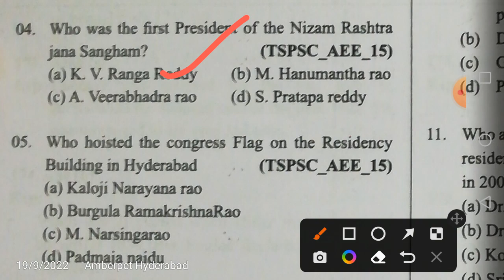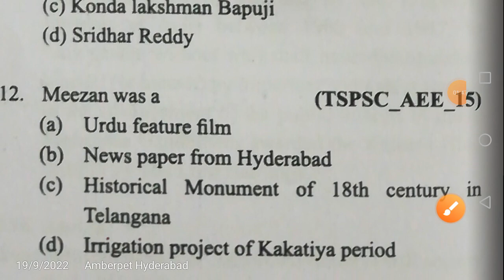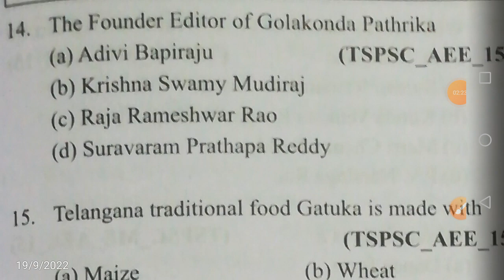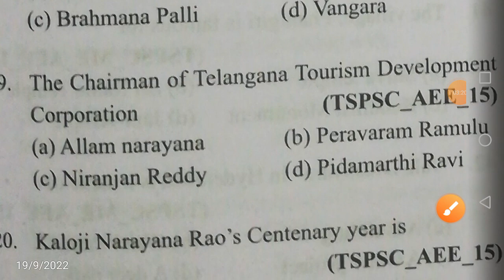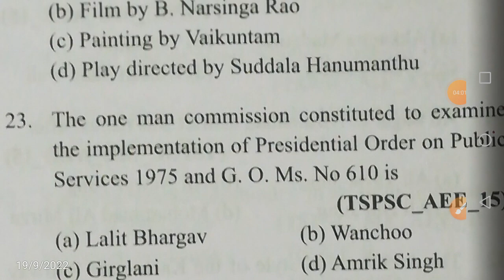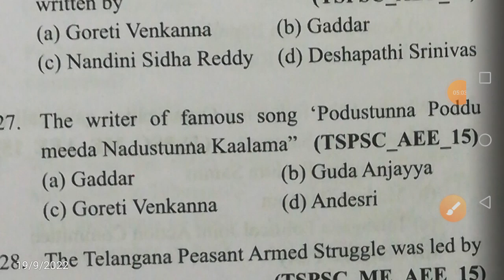TSPSC GENERAL STUDIES-AMVI/AE/AEE